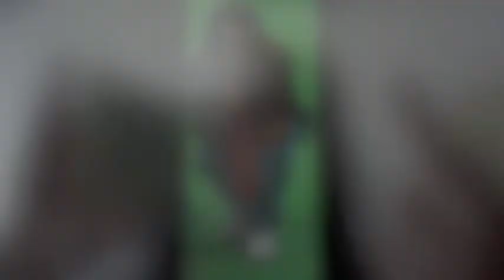DROOP POP Feat. Coke Boy Moolah - Dead Silence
New Music From Droop Pop Feat. Coke boy Moolah Inspired by Twisted Pictures Film "Dead Silence" Edited by GarbagePatchQ big shoutouts to CokeBoy Juice